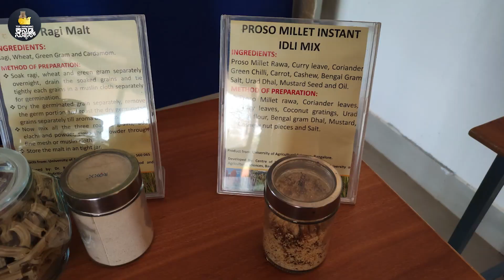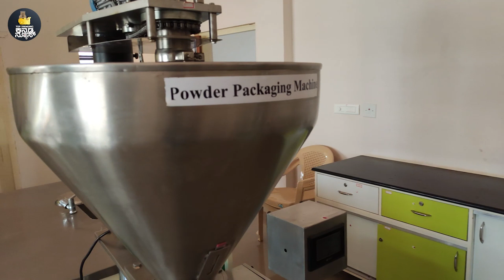ಸಿರಿಧಾನ್ಯ ಬಿಜಿನೆಸ್ ಐಡಿಯಾ | millets milling in Bengaluru | ಯಂತ್ರೋಪಕರಣಗಳು | millet machines